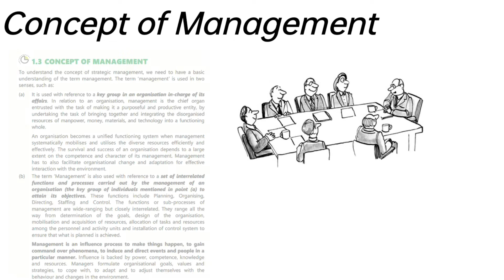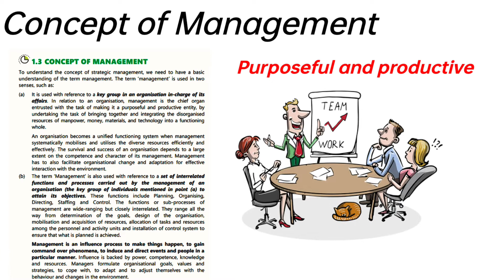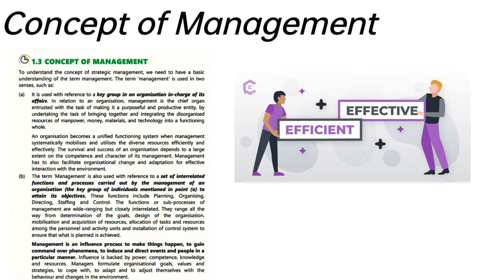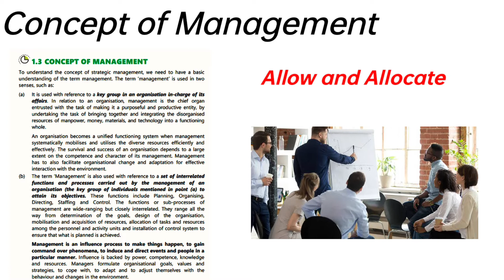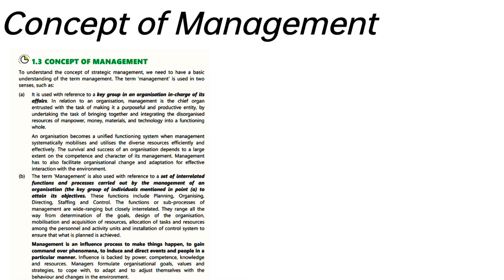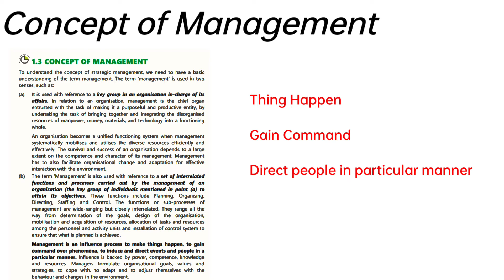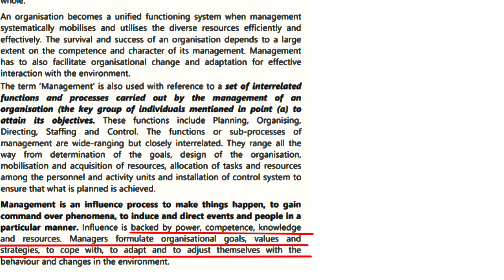#4 | Introduction to Strategic Management | CA INTER S.M. Chapter 1 By Kalariya Ketul